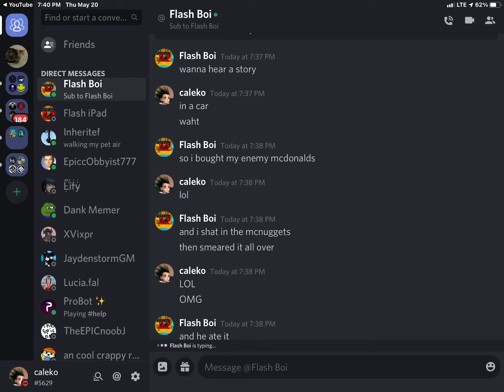Flash story but in discord